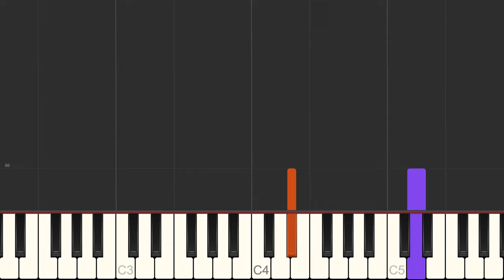Kingdom Hearts - Simple and Clean Piano [PDF/Midi Download]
🤓 Learn to play Simple and Clean from Kingdom Hearts!